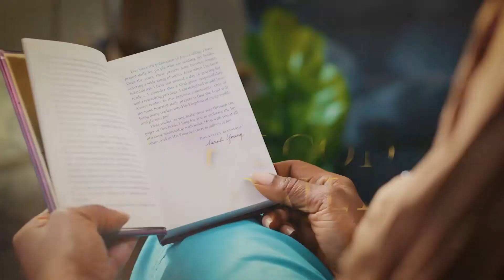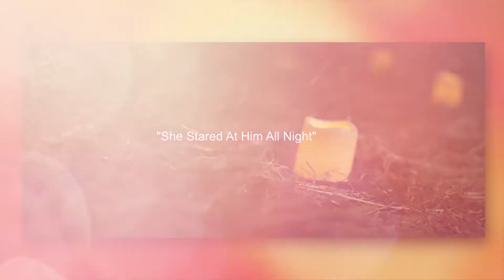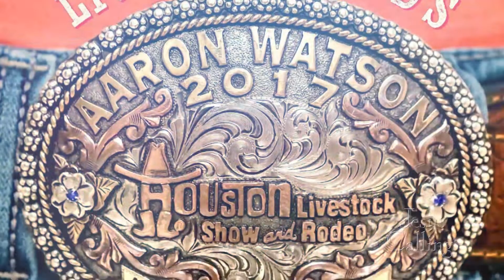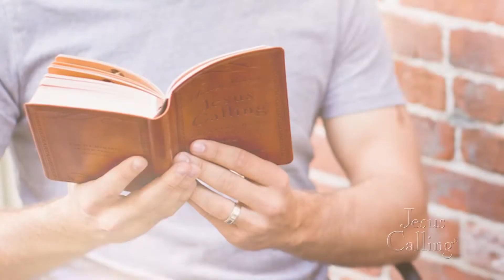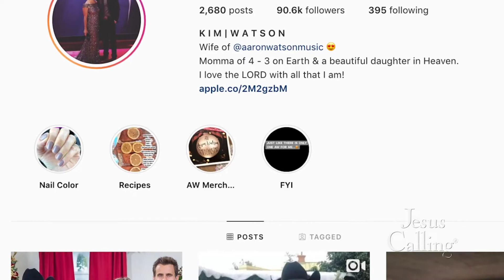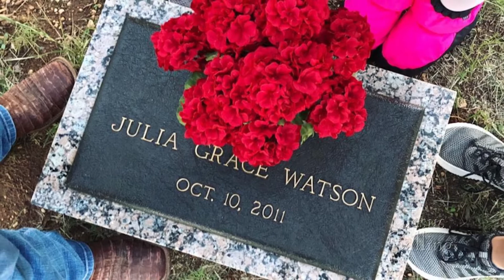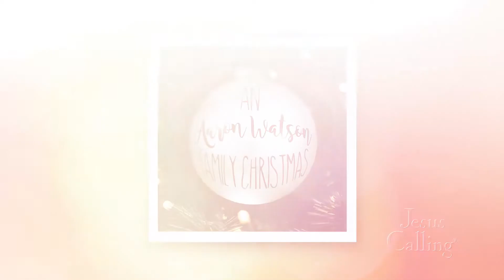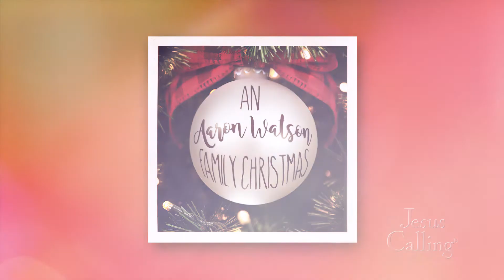Aaron Watson: Using Music to Show God’s Glory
Texas country music sensation Aaron Watson is a man of deep conviction and passionately dedicated to his family, his fans, and his faith. In this episode of “Stories of Faith,” Aaron shares how he uses music to spread hope and joy, whether through albums dedicated to hurricane relief or filling our hearts with Christmas cheer. He also tells us why he’s so transparent with his fans about the joys and heartaches he’s faced, and how he’s able to find God’s peace through it all.